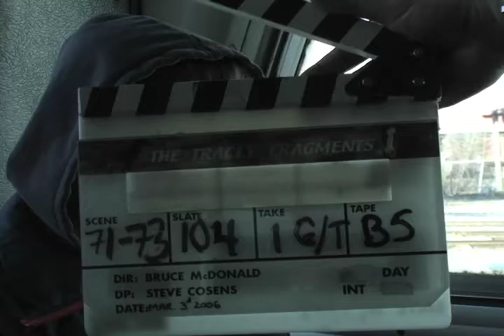Tracey: Re-Fragmented: Scene: 71, Slate: 104, Take: 1.